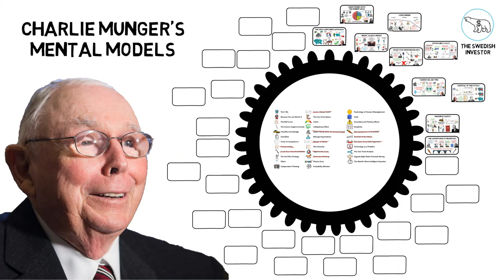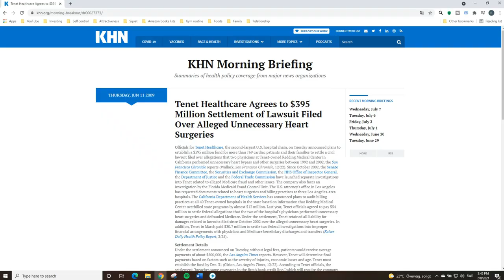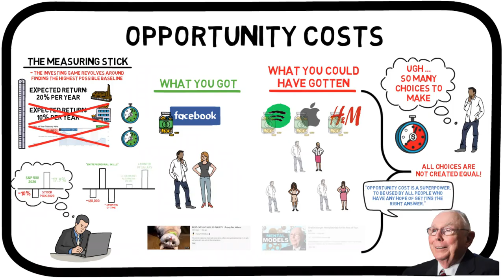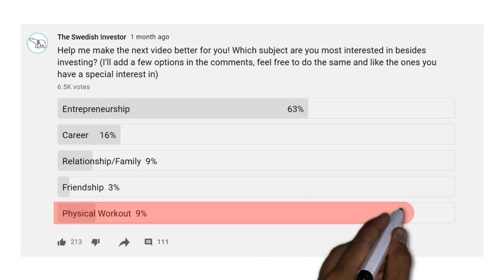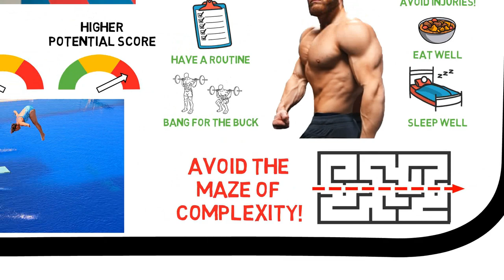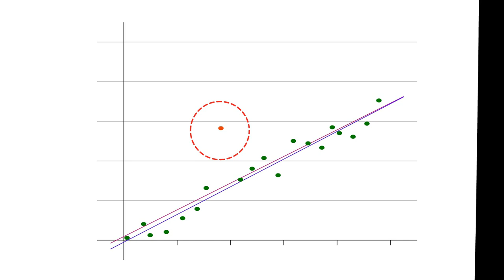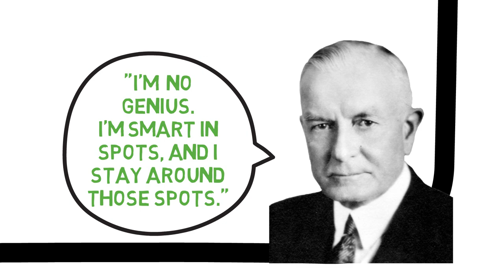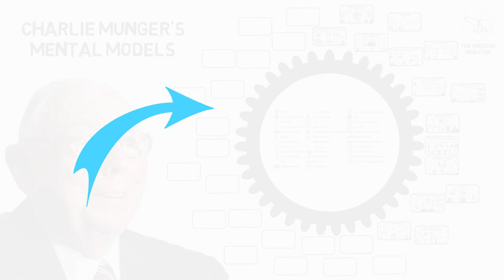Charlie Munger: Mental Models for the Rest of Your Life (PART 3)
Charlie Munger, the vice chairman of Berkshire Hathaway and one of the most successful investors ever, is said to have the best 30-second mind in the world. He goes from A to Z in one move. He sees the essence of everything before you can even finish the sentence.

How does he do it? Through observing reality and running it against his mental models. In this series of videos, you’ll learn some of the most important models which Charlie Munger uses, which he has talked about publicly. These mental models have helped Munger to conquer the stock market, but they are so diverse that they have applications within many other areas too. For example, they have allowed Munger to be a successful Chairman at a large hospital, and they have allowed him to overcome devastating personal losses.

The series will cover a total of 35 of Charlie’s mental models. He says he has some 100 models in his head at all times, but he also says that a few of them carry most of the freight. I think that we’ll cover the most important ones in this series, which will be divided into 7 parts, will 5 models in each one. The models will primarily be related to investing, but also to associated subjects such as economics, entrepreneurship & career. Hope you enjoy.

The mental models covered in this episode are:
00:00 Intro
00:56 Independent Thinking
04:11 Simplicity
07:09 Technology as a Problem
09:10 The World’s Most Intelligent Question
11:01 Circle of Competence

- The Swiss Army Knife Approach
- Make Friends With the Eminent Dead
- Invert, Always Invert
- Compounding
- Crush Your Cherished Beliefs

- Opportunity Costs
- Parimutuel Betting
- The Superpower of Incentives